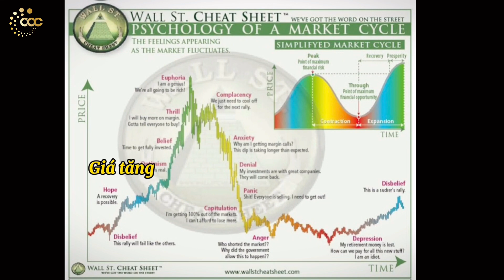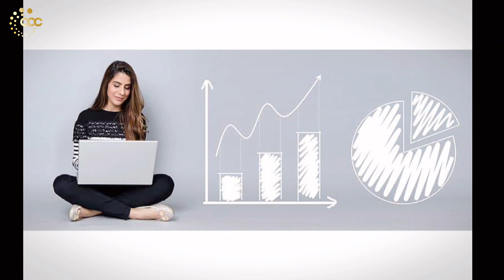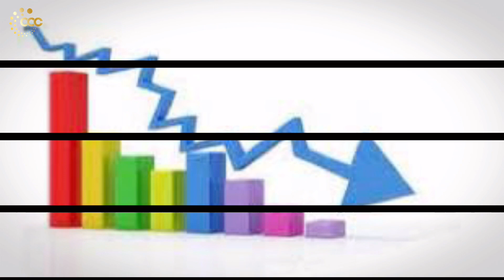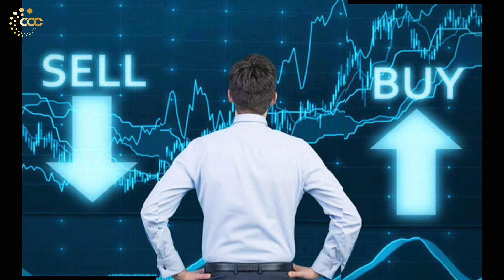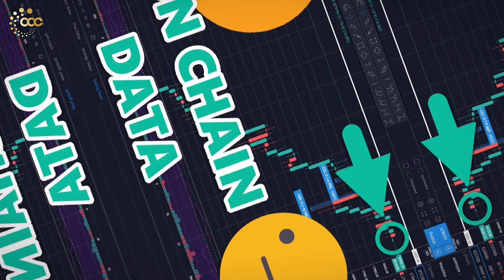CHU KỲ CƠ BẢN CỦA THỊ TRƯỜNG TIỀN MÃ HOÁ MÀ NGƯỜI MỚI CẦN PHẢI BIẾT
chu kỳ của thị trường Tiền mã hoá ngắn hay dài, và 1 chu kì cơ bản sẽ có những giai đoạn nào?
Liệu rằng chúng ta có phần nào lập được kế hoạch cho quá trình đầu tư và tối ưu hoá lợi nhuận không? Hãy cùng Chill tìm hiểu nhé

Mọi thông tin và nhận định trên đây không phải là  Lời khuyên đầu tư, chỉ là dự phóng cá nhân. Bạn hãy tham khảo, tìm hiểu và tự đưa ra quyết định. Chill Crypto Community sẽ không chịu bất cứ trách nhiệm nào với quyết định của bạn. Thanks !